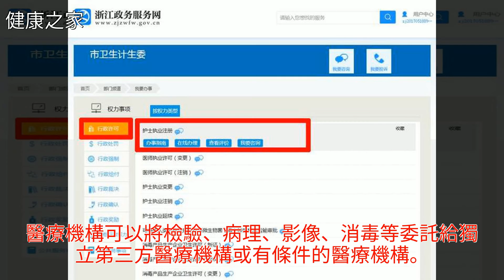國家衛健委發文鼓勵的這兩件事，浙江已率先探索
國家衛健委發文鼓勵的這兩件事 浙江已率先探索國家衛健委發文鼓勵的這兩件事 浙江已率先探索健康